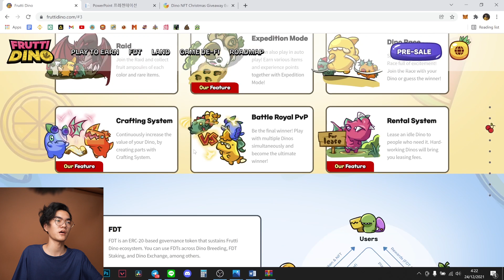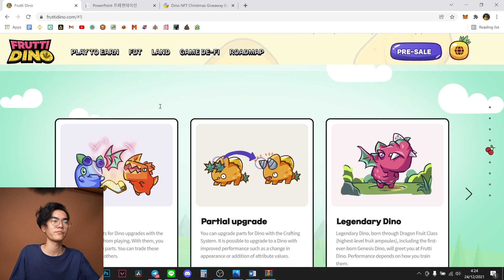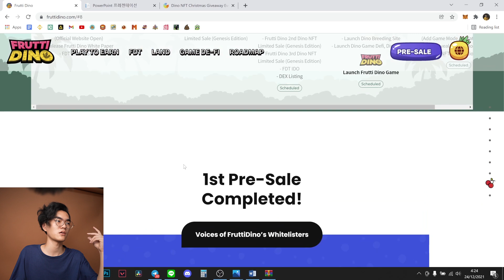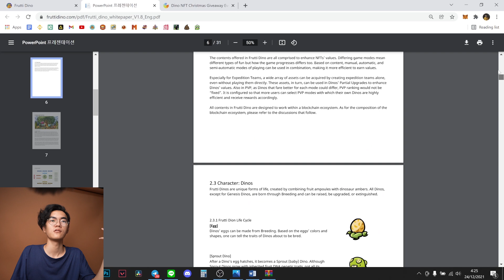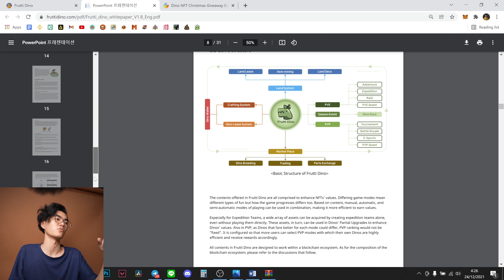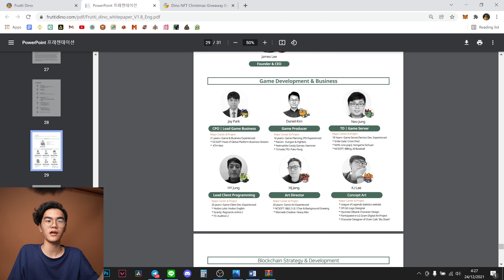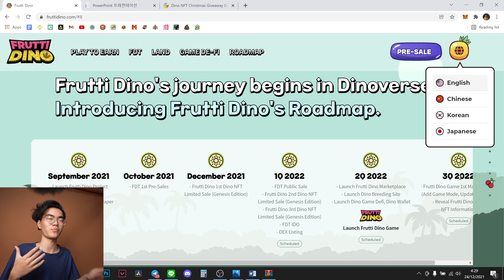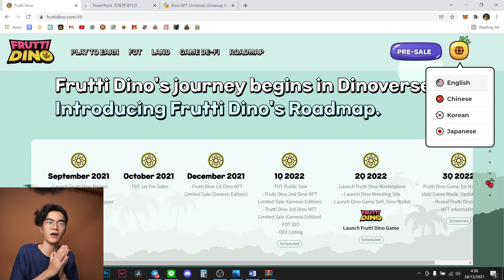Frutti Dino NFT game - Auto Cuan? ( Indonesia review )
Frutti Dino NFT game crypto P2Earn

Hati - Hati dengan scam, Saya tidak pernah mengkontak anda utk aneh2
Kita sama - sama belajar disini :)

Disini kita akan explore dan belajar bersama seputar informasi crypto , NFT game , Play to earn dan Investasi lainnya